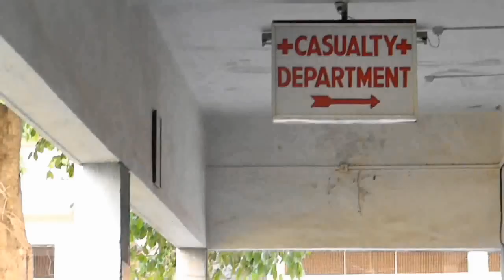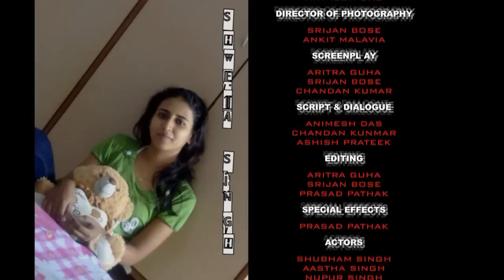MAd i productions_ek pal ki zindagi.avi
BHARATIYAM MOVIE 2011. A Short film presented by the students of Bharati Vidyapeeth University, College Of Engineering, Pune. All though it wasn't shown in college courtesy our indifferent and anti-student staff and faculty, I believe you will enjoy it. A lot of effort has put into this movie .If you appreaciated it...Please do LIKE It. ARITRA GUHA